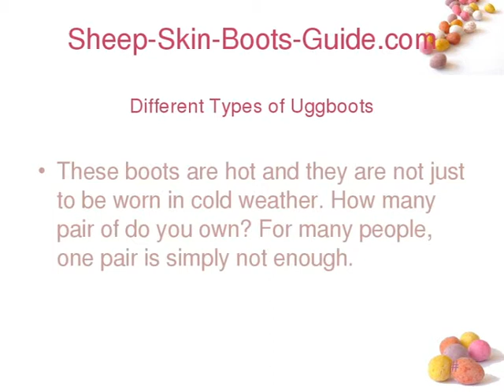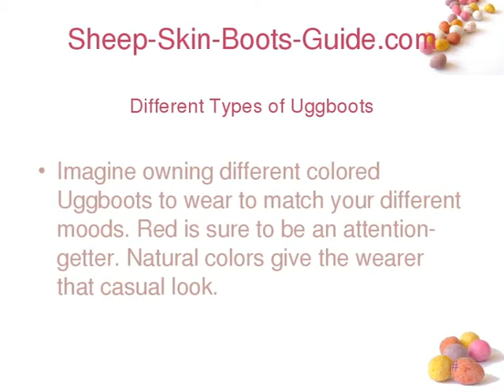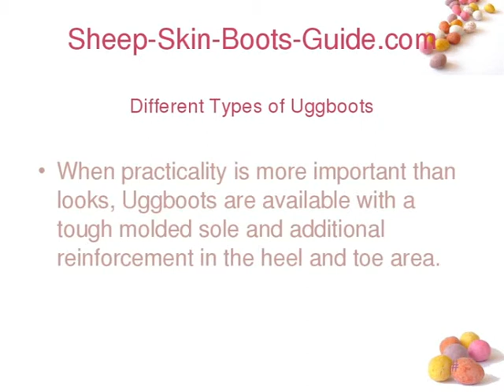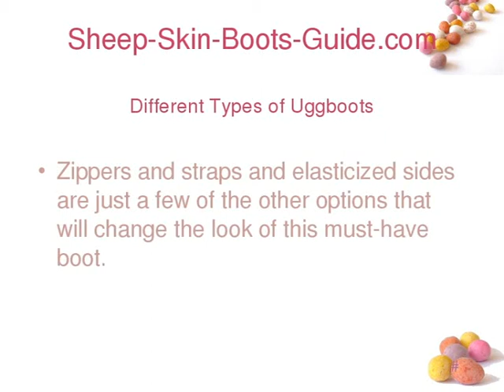Sheep-Skin-Boots-Guide.com - Different Types of Uggboots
Uggboots are available in a variety of fashionable styles. You can purchase tall Uggboots or short. The latest style to hit the market is a clog style. And there are more ...